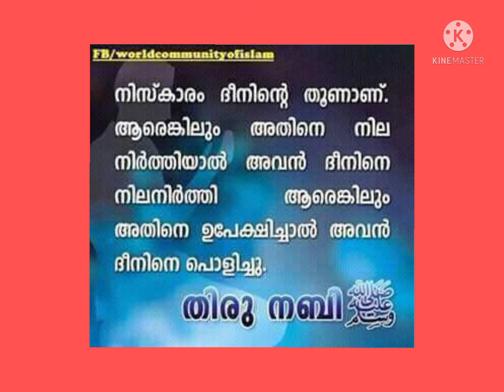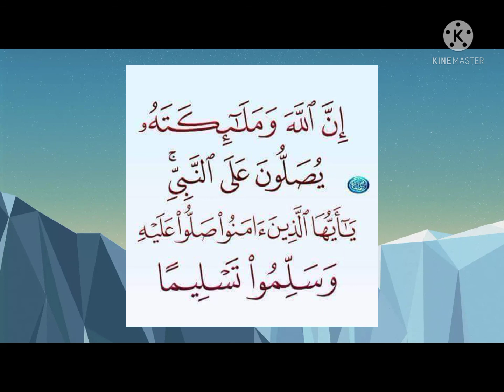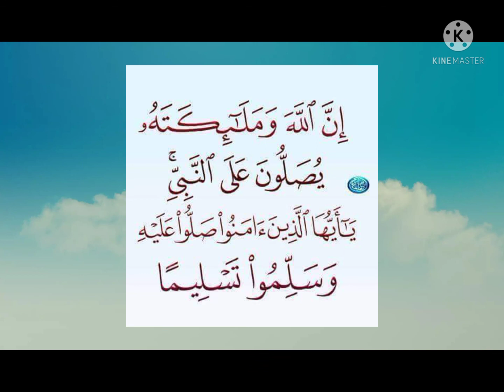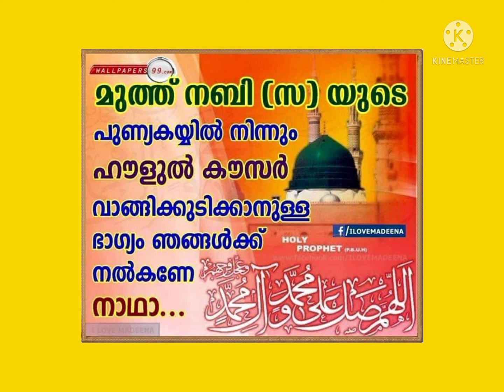സയ്യിദുനാ വമുർഷിദുനാ വമുൻ ജീനാ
വ മുറബീനാ #